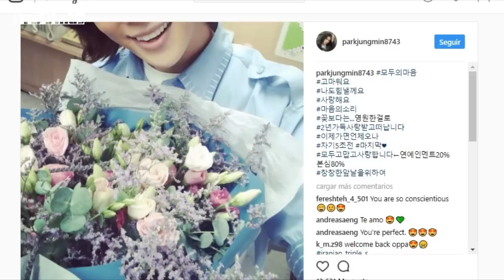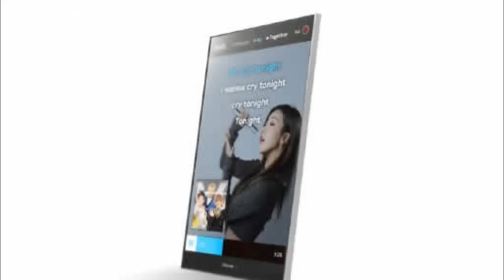¡INCREIBLE! LA PRUEBA DE QUE JIMIN SE VE MÁS LINDO ENOJADO | AHORA LOS IDOLS SERÁN TUS ASISTENTES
Noticias en este video:
Aquí esta la prueba que demuestra que Jimin se vuelve aun mas lindo cuando esta enojado
Estos 5 ídolos que serian los mejores padres según KBS
Grandes noticias para los fanáticos de SS501 se acaban de revelar
SM creara asistentes virtuales de los idolos para ti